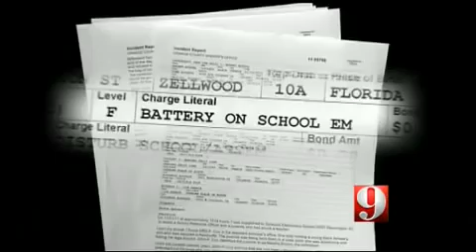10 Year Old Assaults Teacher Over A Bag Of Candy, Threatens To Kill Her And Her Family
10 Year Old Assaults Teacher Over A Bag Of Candy, Threatens To Kill Her And Her Family.

A 10-year-old Orange County elementary school student is now facing felony assault charges after she allegedly punched her teacher in the stomach over a bag of candy.

Miesha Bryant then proceeded to tell the teacher that she was going to "kill her and her family".

WFTV spoke with Bryant and her mother, Sabrina Bryant. "Did she need to be arrested?" WFTV reporter Darlene Jones asked Sabrina Bryant.

"No. No. No," She said. "I was shocked and devastated." Sabrina Bryant said she was furious. According to the mother, her daughter is just as innocent as she looks in her mug shot.

Even so, Bryant was arrested and charged with a felony for allegedly hitting her teacher. When the 10-year-old was asked why she had threatened and assaulted her teacher she responded by simply saying, "I was mad."

I personally think the police were right to arrest the child and charge her. What is this world coming to when elementary school students threaten to kill the adults that discipline them.